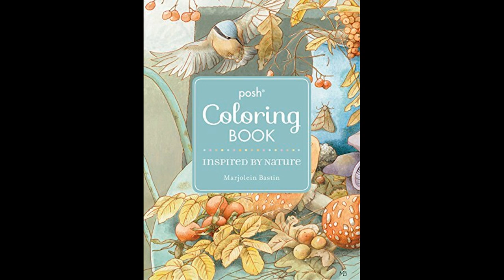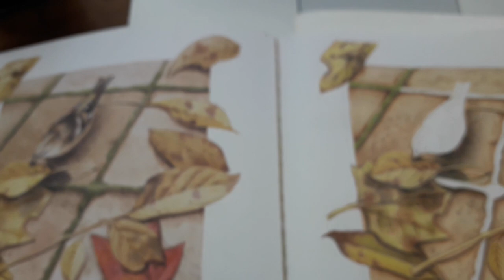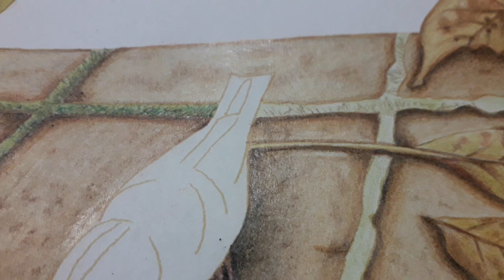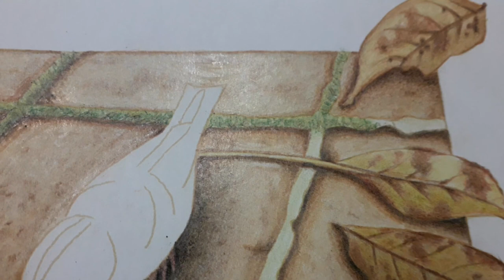Color Along | Posh Adult coloring book by Marjolein Bastin | How to color grass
If you're a fan of coloring in but want to include some more natural elements in your illustrations, then learn how to color grass with colored pencils in this video! By coloring along, you'll get a more natural look that's perfect for illustrating landscapes and other natural scenes.

In the meantime, give this video a watch and see for yourself how easy it is to color along!

Coloring book: Posh Adult Coloring Book by Marjolein Bastin
Colored pencils: Faber Castell Classic Colour

Colored pencils I used: (Codes)
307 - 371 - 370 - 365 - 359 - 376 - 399

To purchase in Amazon 🛒

Posh Adult Coloring Book: Inspired by Nature (Posh Coloring Books) Paperback – August 15, 2017 by Marjolein Bastin

Faber-Castell 111260 Castle Colored Pencils, 60 Pieces, in Cardboard Pouch

Faber-Castel Eraser Pencils, 2-Pack, 2, Multicolor

Dahle - 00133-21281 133 Pencil Sharpener